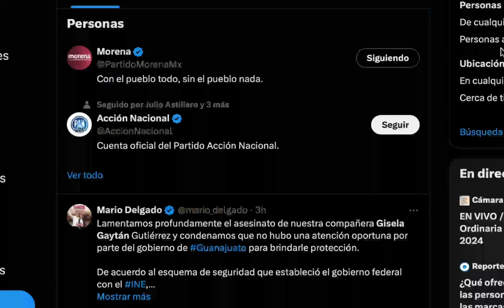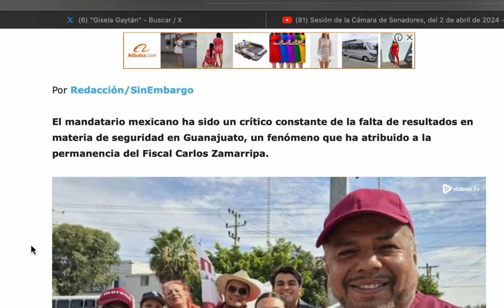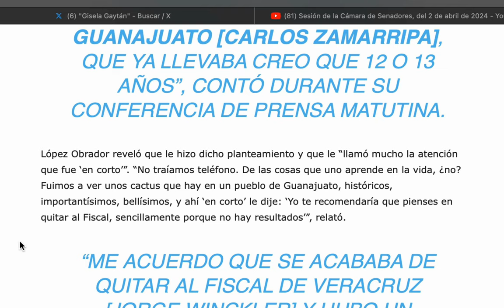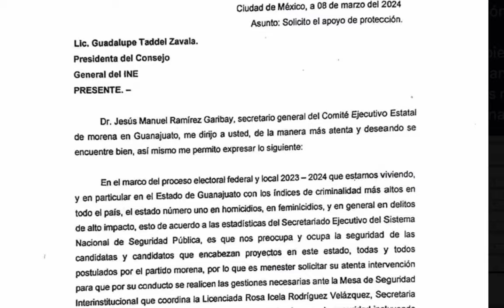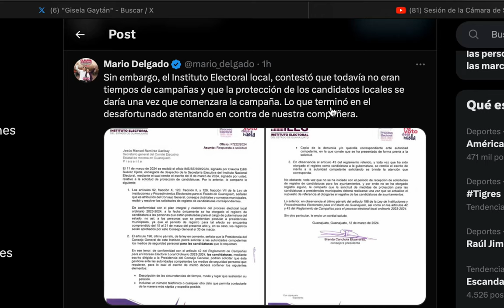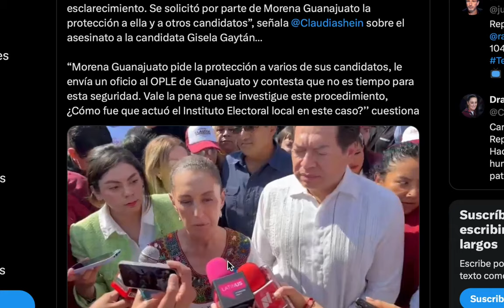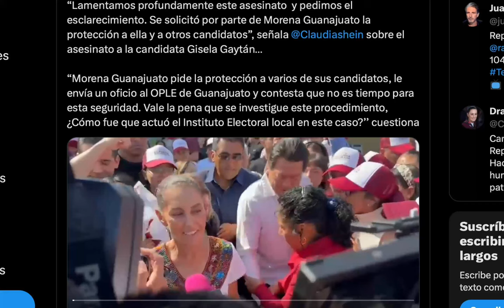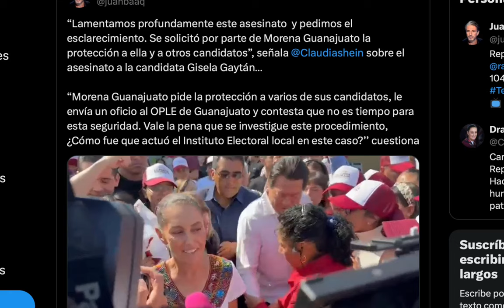POR FIN LA CALLARON! PRESIDENTA DEL SENADO LE JALÓ LAS OREJAS A LILLY TÉLLEZ POR GROTESTA Y MAJADERA